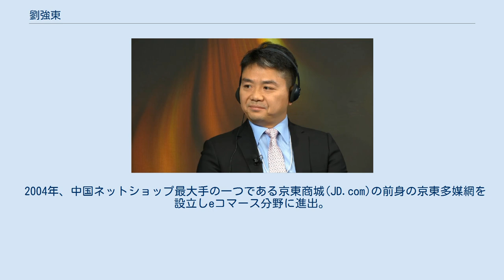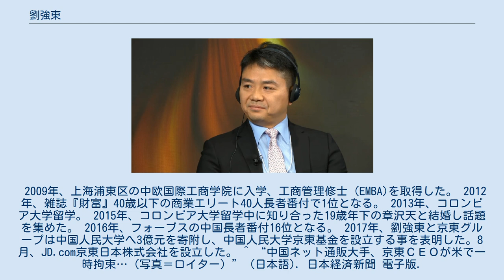劉強東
劉強東 (りゅう きょうとう、Liú Qiángdōng、1973年3月10日 または 1974年2月14日- )　京東集団（JD.com）董事局主席兼CEO、江蘇省宿遷市出身、中国人民大学社会学系卒業。
中国民主建国会会員。
 1998年、北京市中関村で京東公司を設立。
 2004年、中国ネットショップ最大手の一つである京東商城(JD.com)の前身の京東多媒網を設立しeコマース分野に進出。
2014年にはNASDAQに上場した。
2016年現在、京東商城は中国有数のeコマース企業であり、グループ全体で12万人の従業員を有している。
2009年、上海浦東区の中欧国際工商学院に入学、工商管理修士（EMBA)を取得した。2012年、雑誌『財富』40歳以下の商業エリート40人長者番付で1位となる。2013年、コロンビア大学留学。2015年、コロンビア大学留学中に知り合った19歳年下の章沢天と結婚し話題を集めた。2016年、フォーブスの中国長者番付16位となる。2017年、劉強東と京東グループは中国人民大学へ3億元を寄附し、中国人民大学京東基金を設立する事を表明した。8月、JD.com京東日本株式会社を設立した。^ “中国ネット通販大手、京東ＣＥＯが米で一時拘束…（写真＝ロイター）” (日本語). 日本経済新聞 電子版. 2018年9月3日閲覧。
 ^ “Liu Qiangdong”. Forbes. 2018年9月12日閲覧。
 ^ 「中国・京東集団CEO、米で犯罪的性行為容疑で一時拘束」『』。
2018年9月3日閲覧。